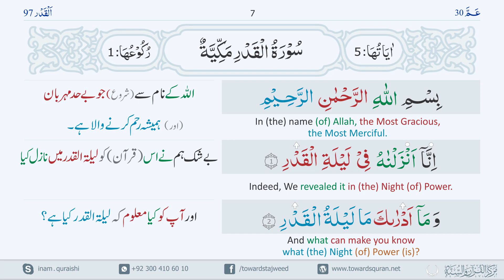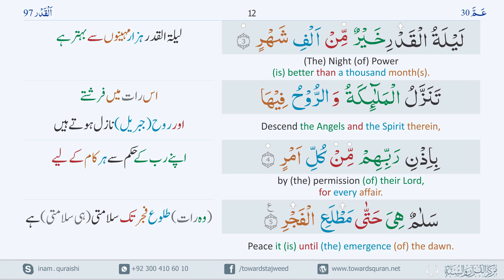97 Surah Qadar Hifz